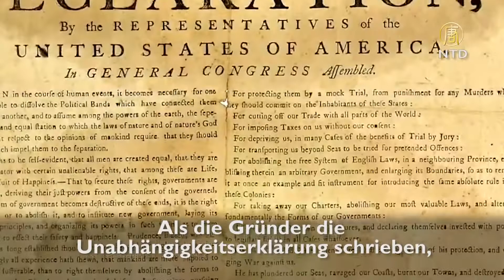Trumps bewegende Rede" Gebt niemals auf, vertraut auf Gott"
Dieses Video enthält Auszüge aus der Rede von US-Präsident Trump im Jahr 2017 bei der Eröffnungszeremonie der Akademie der Küstenwache der Vereinigten Staaten, der United States Coast Guard Academy und der Zeremonie an der Liberty University Commencement.

Sämtliche Rechte von Bildern, Videos, Musikstücken bleiben bei ihren Urhebern.